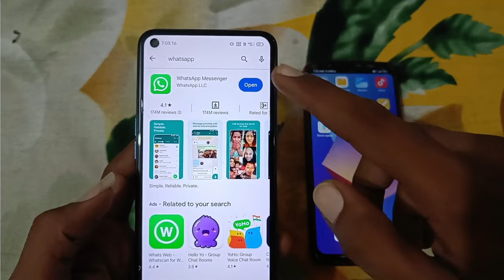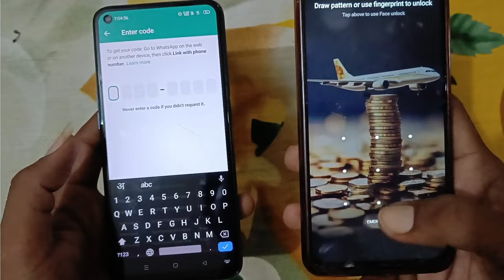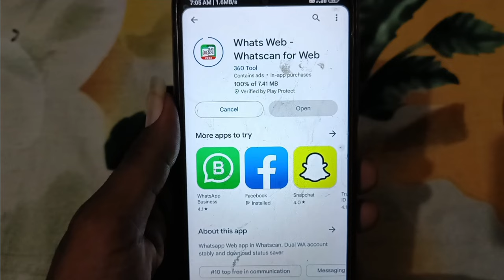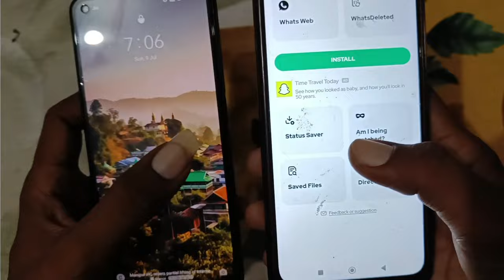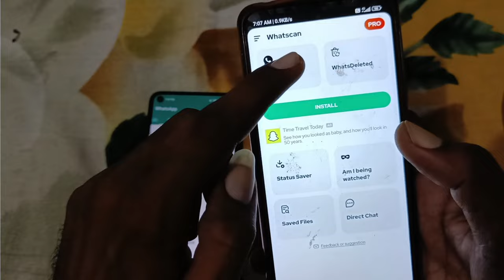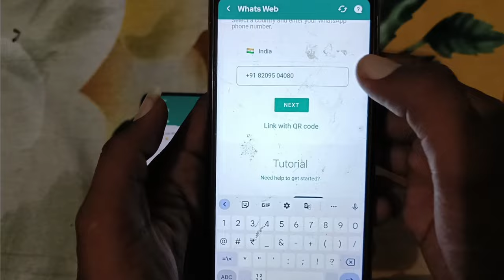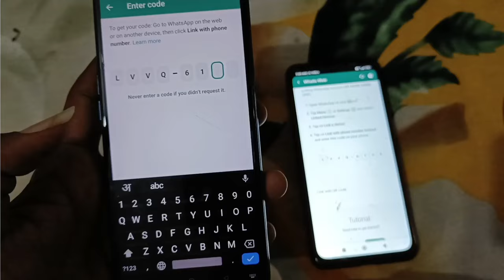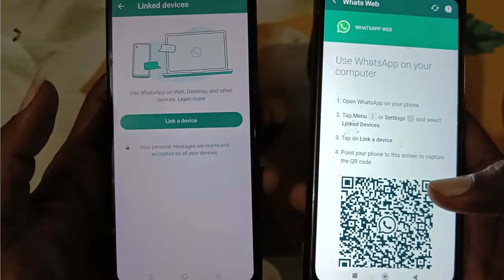Whatsapp Amazing Update Link With Phone Number Instead || Whatsapp New Update Today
Whatsapp New Features 2023 || Whatsapp New Update Today

technical boss, whatsapp without qr code link kaise kare, whatsapp phone number link, web whatsapp, whatsapp new update, whatsapp tips and tricks, ehatsapp ko dusre phone me kaise chalaye, dusre ka whatsapp apne phone me kaise chalaye, 1 whatsapp 2 phone me kaise chalaye, 1 number ka whatsapp 2 phone me kaise chalaye, whatsapp, qr code, link device, new whatsapp update, chat, lock, message, privacy, setting, beta, whatsapp beta, kisi aur ka whatsapp apne phone me kaise chalaye, mobile